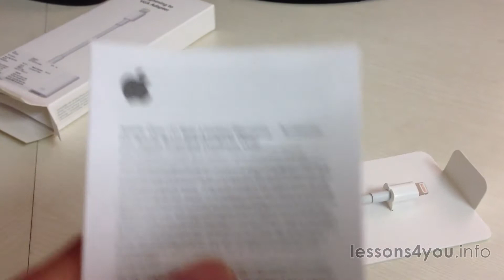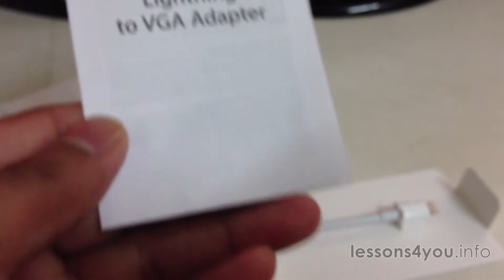iPhone 5 VGA Adapter Unboxing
Unboxing - iPhone 5 VGA Adapter